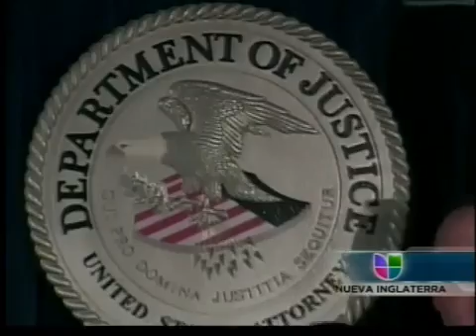Acusan a funcionarios federales de Fraude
Tres ex funcionarios de libertad condicional han sido acusados de haber creado un sistema de contratacion fraudalenta.